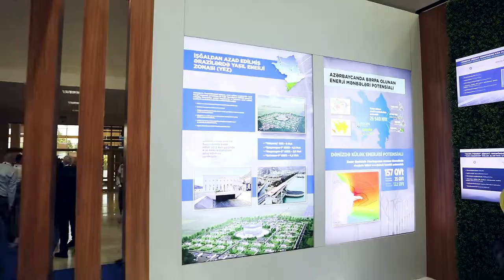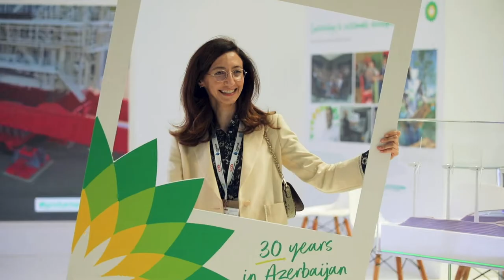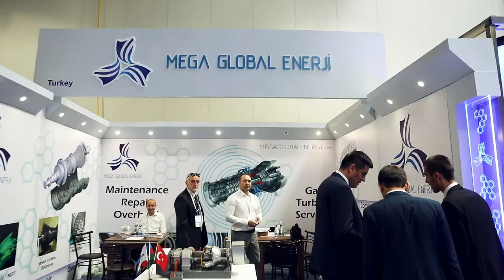International Caspian Oil & Gas Exhibition 2022